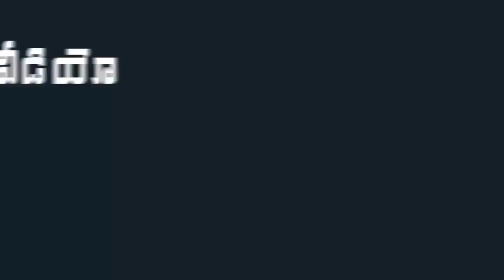Do You Remember This Lady Who YS Jagan Special Puja Prayers In Tirumala Temple | Indiontvnews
Do You Remember This Lady Who YS Jagan Special Puja Prayers In Tirumala Temple.